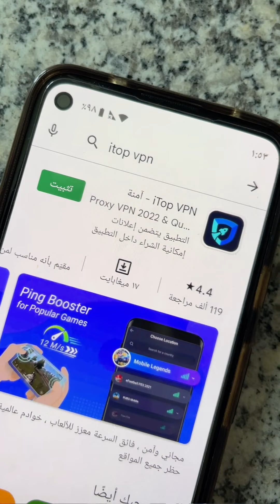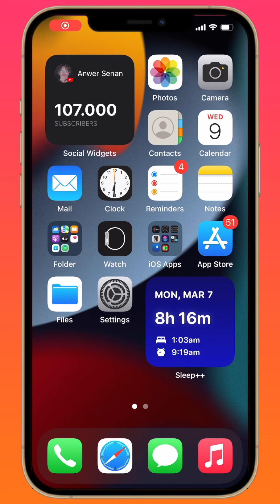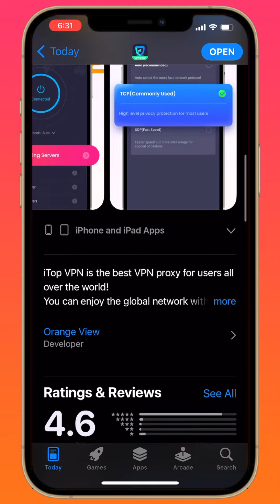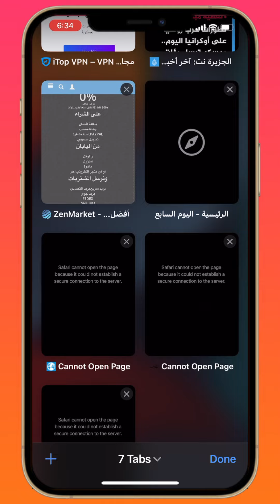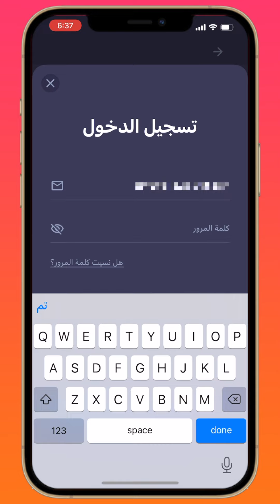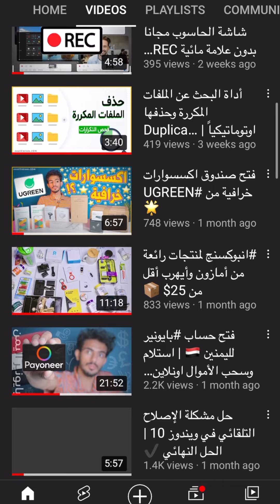أقوى تطبيق فك الحظر VPN سريع وآمن على iPhone والأندرويد 🚀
أقوى برنامج كسر حظر المواقع المحجوبة والتطبيقات والالعاب المحظورة iTopVPN سريع وآمن غير محدود متوفر على Android والآيفون مجاناً. للاشتراك المدفوع بخصم 80% استخدم هذا الرابط لتحميل التطبيق من هنا